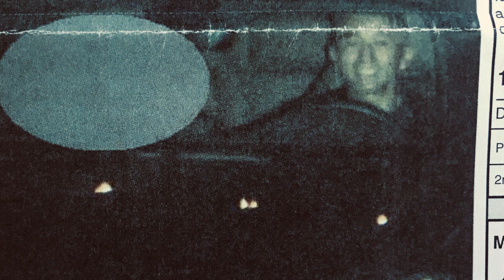I paid $265 for this photoshoot. (Royalty free Guitar beat)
Picture came out quite nice.
Non copyrighted background music 2021, Free chill instrumental beat for you.
Free background music for you. Best Non Copyrighted Music march 2021.
Best Copyright free background music for your videos.
Brooklyn nights guitar bass, conga, tech beat
Free Bboy music. Royalty free breaking beat. Free music for your videos. Funky Bboy music. New music. Free music. No copyright sound. Free beats. Free hip hop music. Royalty free beats. Free hiphop beats.